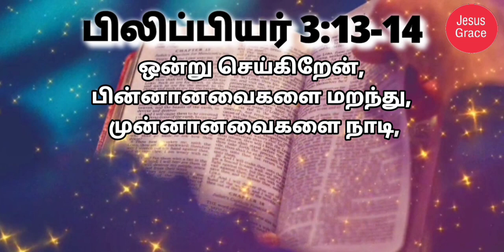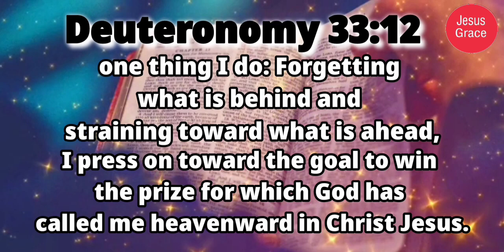இன்றைய வேத வசனம்/ Today's Bible Verse/Bible Verse/ Jesus Grace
Paul describes Jesus Christ as one willing to be humble, in obedience to God the Father. For this, God will exalt Jesus' name above all others. Someday, one way or another, all people will admit that Jesus Christ is Lord, and submit to Him. Paul wants the Philippian believers to live with contentment and unity, without complaining. Instructions are given regarding two visitors. The first is actually the one delivering this letter, Epaphroditus. The other is Timothy, Paul's trusted friend, who hopefully will be visiting soon. have a nice day Daily Bible verse Jesus Grace